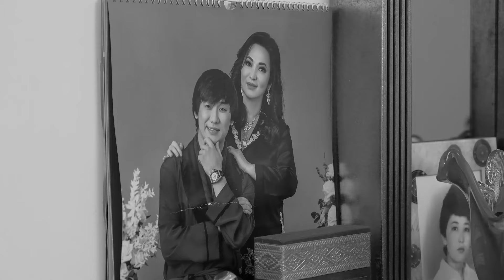Қайрат Нұртастың үйіне келдік. Масқара пайда, 2 күнде 4 800 000 тг тапқан Клининг саласы.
Толық ақпарат алу үшін 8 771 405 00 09 байланыс номеріне хабарласыныз.

Бизнес жайлы тегін ақпараттар алу үшін тіркеліп алыныз